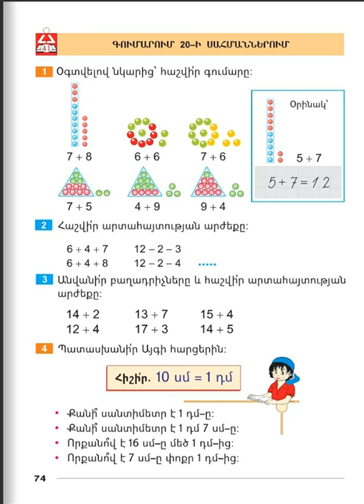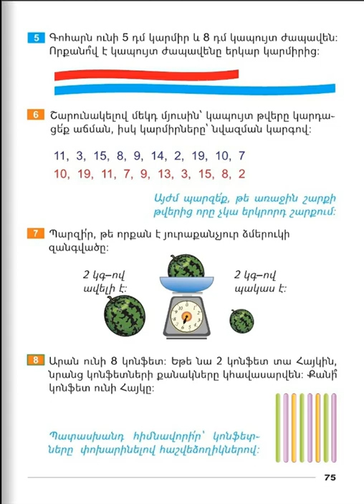Tnayin ashxatanq, Matematika 1, Girq 2, Das 41